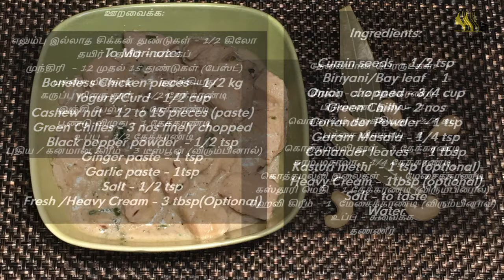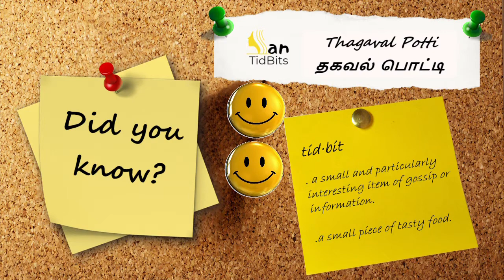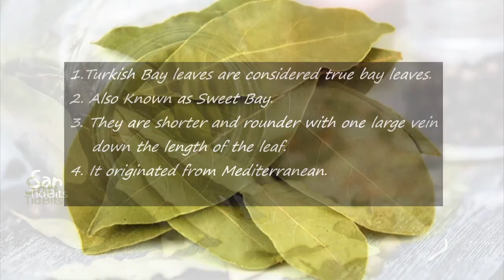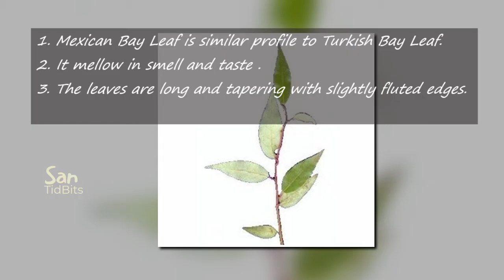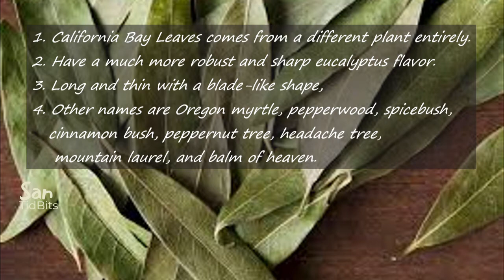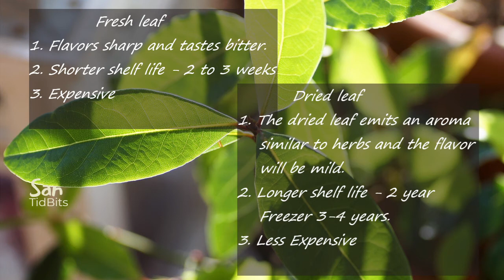Easy Malai Chicken Curry | மலாய் சிக்கன் கறி | Creamy/White Chicken Curry Recipe in Tamil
San TidBits sharing a easy recipe for Malai Chicken Curry /White Chicken Curry/ Creamy Chicken Curry/ மலாய் சிக்கன் கறி /  கிரீமி சிக்கன் கறி. This Yummy tasty curry is suitable for Chappathi or Pulav.  Kids will love it. Try it and enjoy!